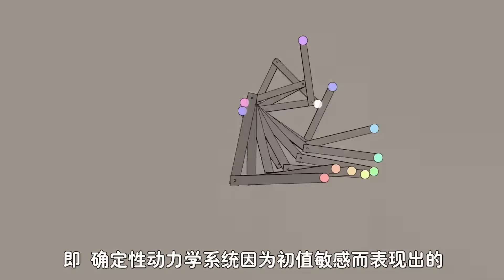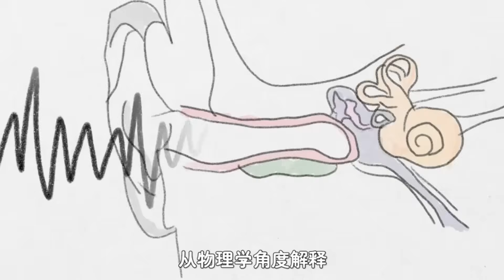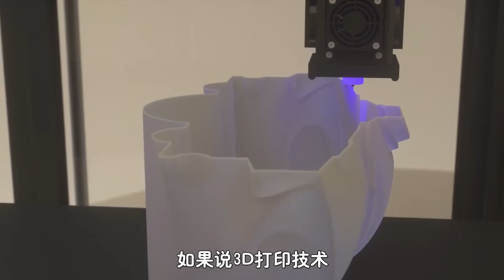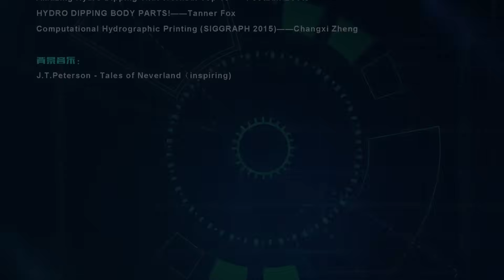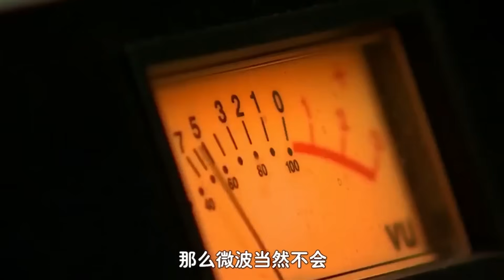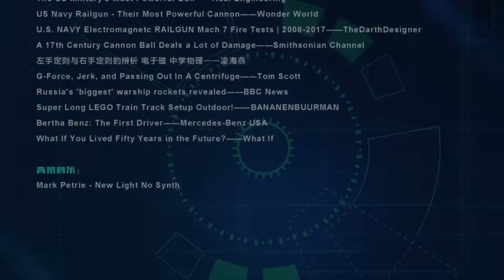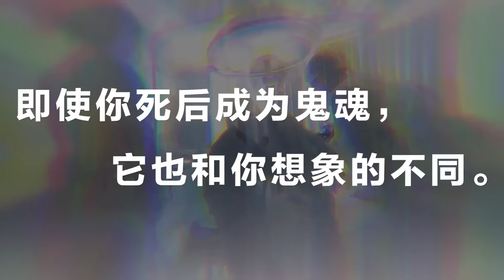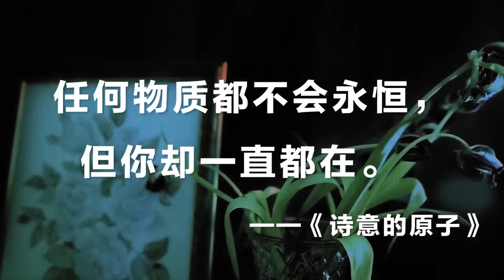科学小常识：混沌摆是什么？用手轻轻触碰摆杆，有趣的科学现象发生了